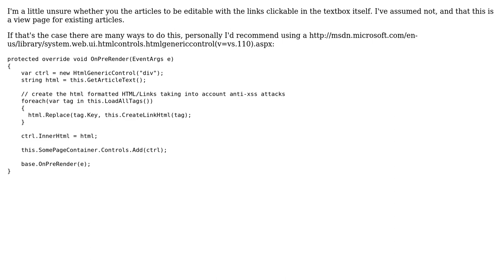How to create and output data as links?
With thanks & praise to God, and with thanks to the many people who have made this project possible! You are responsible for your own actions.